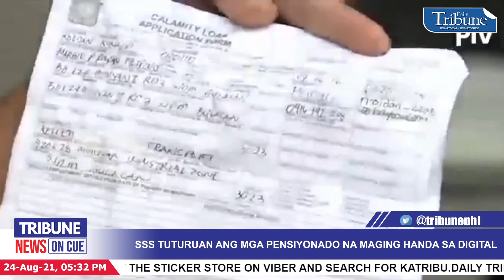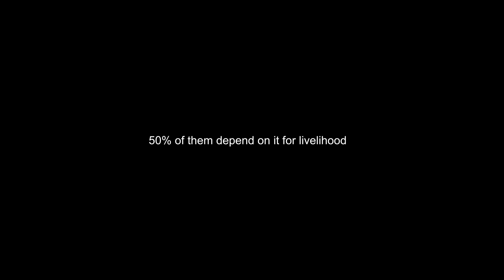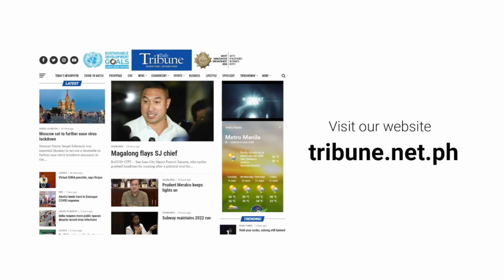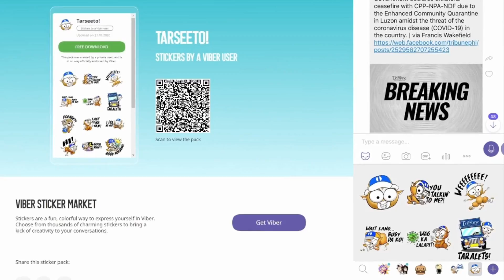TribuneNewsOnCue (24 August 2021)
Headlines:

1. Palasyo: Delta variant ang pinakamahusay na dahilan upang magpabakuna laban sa Covid-19
2. SSS tuturuan ang mga pensiyonado na maging handa sa digital
3. Walang 2nd chance para sa mga palusot na pulis
4. Cusi pinapasali si Pacquiao sa PDP Laban senate slate
5. Duterte naghahangad ng P28B na badyet para sa NTF-ELCAC
6. PDP Laban kinumpirma ang pagtanggap ni Duterte na tumakbo bilang VP sa 2022 elections
7. RuPaul's Drag Race papunta ng Pilipinas